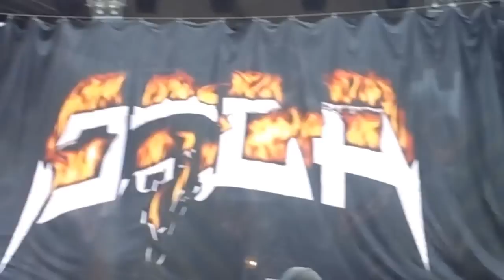Slezskoostravský Rockfest 2012 - Ruda a doga